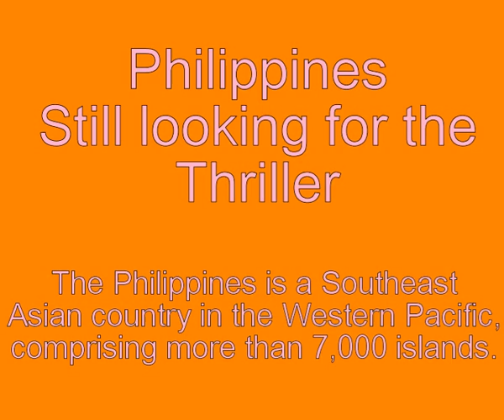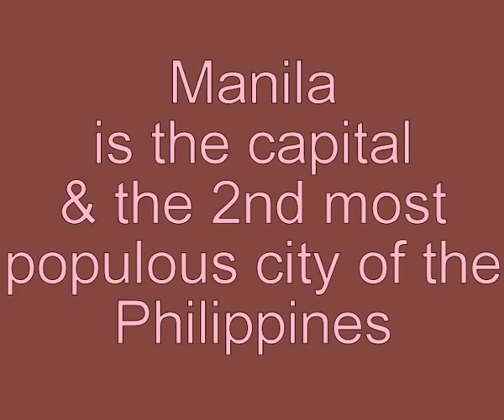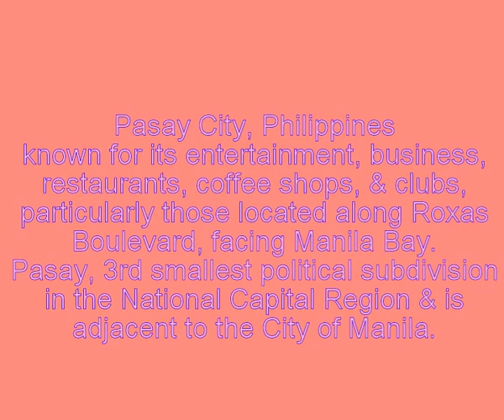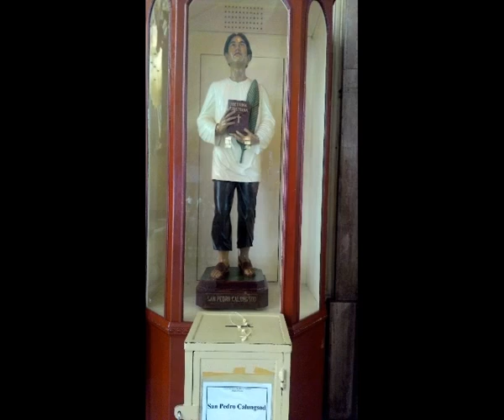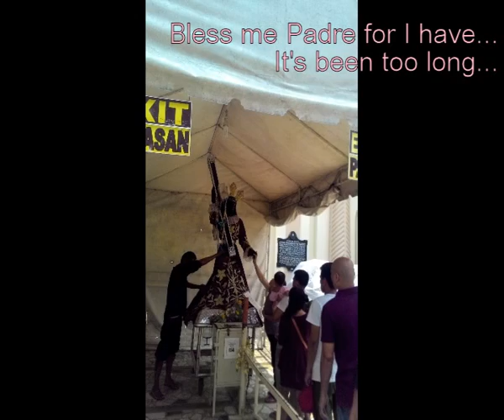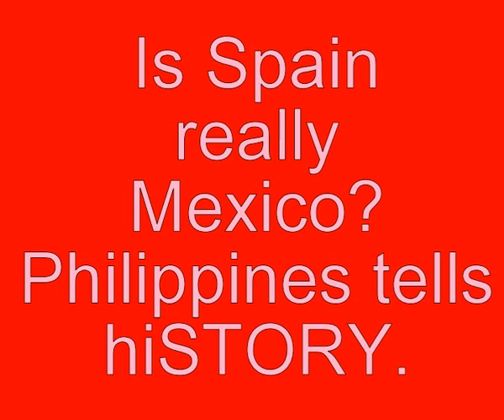Philippines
The Philippines is a Southeast Asian country in the Western Pacific, comprising more than 7,000 islands. Its capital, Manila, is famous for its waterfront promenade and centuries-old Chinatown, Binondo.

Manila, the capital of the Philippines, is a densely populated bayside city on the island of Luzon, which mixes Spanish colonial architecture with modern skyscrapers. Intramuros, a walled city in colonial times, is the heart of Old Manila.

Pasay is one of the cities in Metro Manila, the National Capital Region of the Philippines. It is bordered to the north by the City of Manila, Makati to the northeast, Taguig to the east, and Parañaque to the south.

This is a mix of various cultures like any other.  Many other places have invaded leaving the country minimal riches and resources to claim as there own.  Take a preview if you have not visited.  The people are gracious and warm.  Thank you.